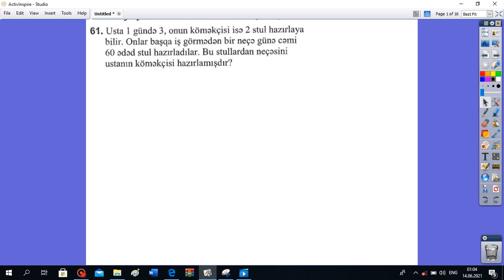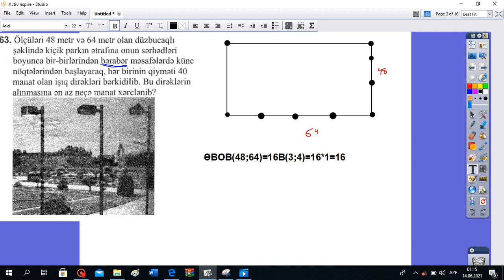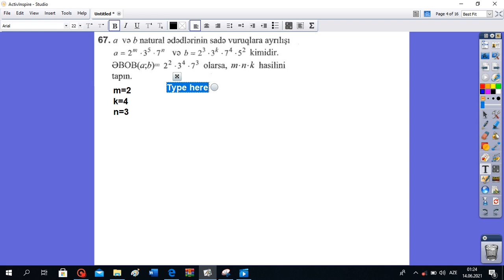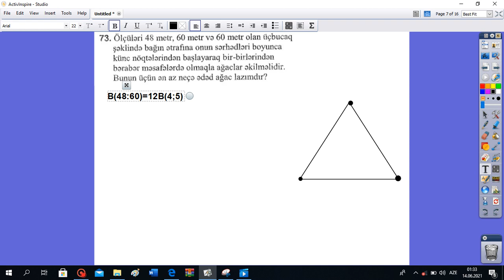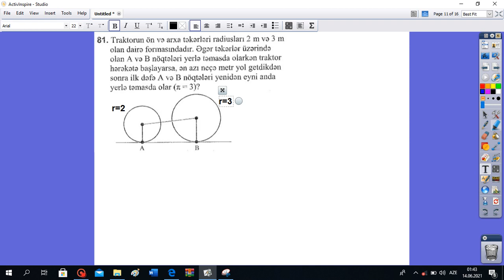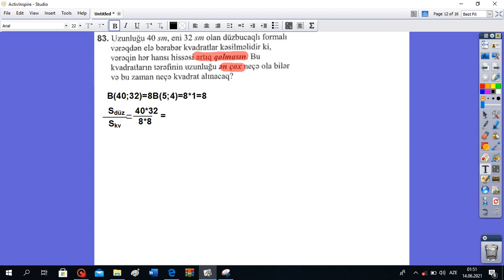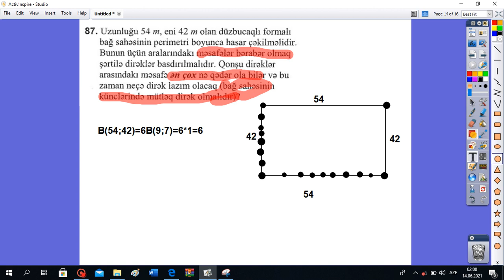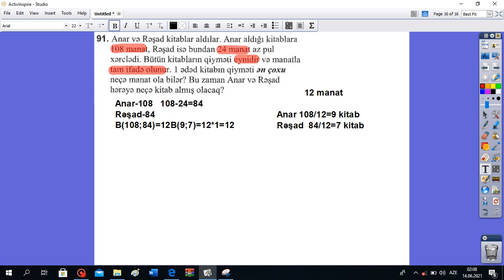ƏBOB, ƏKOB-a aid məsələlərin həlli. Test toplu 2019 I hissə NaturaL ədədlər.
Salam. hər vaxtınız xeyr olsun. Kanala abunə olub rəy bildirməyi unutmayın. Uğurlar.